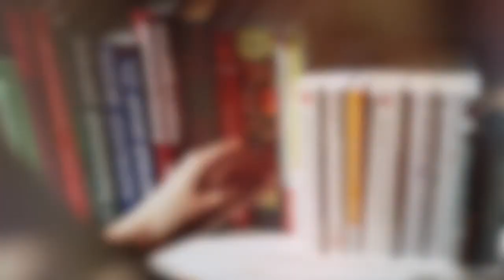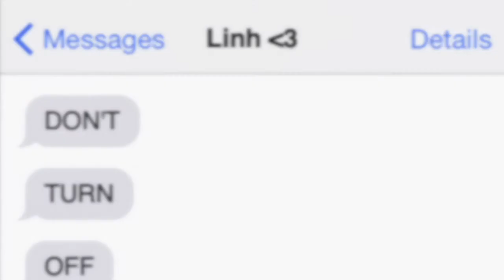Don't Turn Off the Webcam | Creepypasta Narration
▶CREDITS:
Narration: Annabel van Griethuysen
Production: Oliver Pickup
Video: Faye Greer

“Don't Turn Off the Webcam” is an original work by Saixan and the edition used for this production has been taken from creepypasta.fandom.com. The original work is published online under the Creative Commons Attribution-ShareAlike 3.0 Unported (CC BY-SA 3.0) license. Under the terms of this license, our production is released under the same license. Neither this production, Cryptonomica Productions, or Emerald Penguin Media Group LTD are endorsed by the original author.